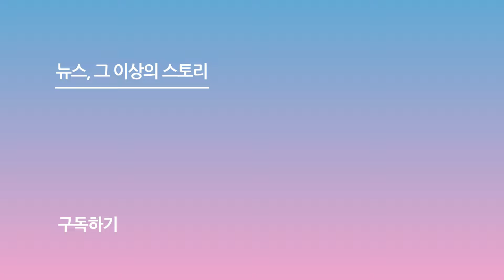최민식-김고은-유해진, '파묘'로 뭉친 연기파 배우들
[스포츠서울ㅣ윤수경 기자] 배우 최민식, 김고은, 유해진이 17일 오전 서울 중구 더 플라자 호텔 서울에서 열린 영화 '파묘' 제작보고회에 참석해 포토타임을 가지고 있다.

한편, '파묘'는 거액의 돈을 받고 수상한 묘를 이장한 풍수사와 장의사, 무속인들에게 벌어지는 기이한 사건을 담은 오컬트 미스터리 영화다.